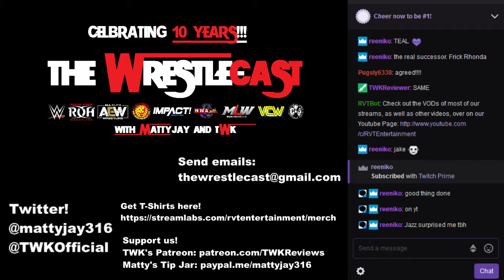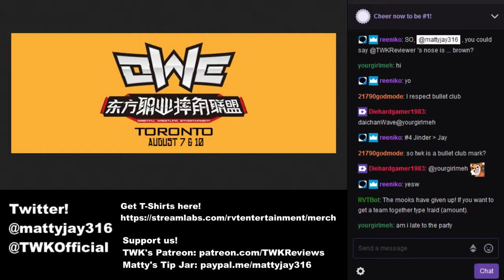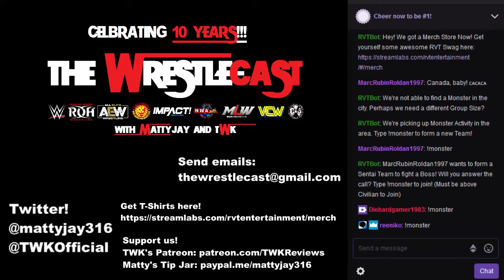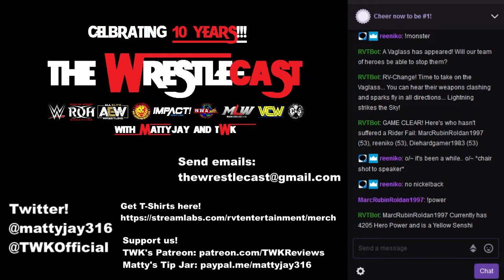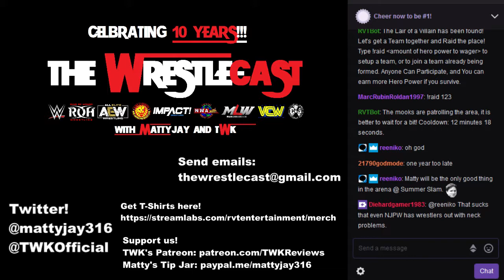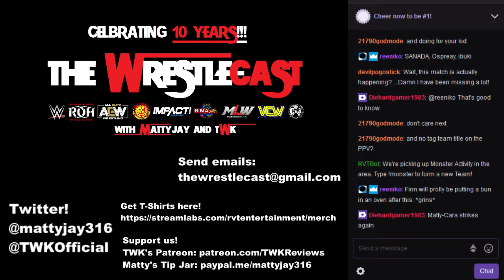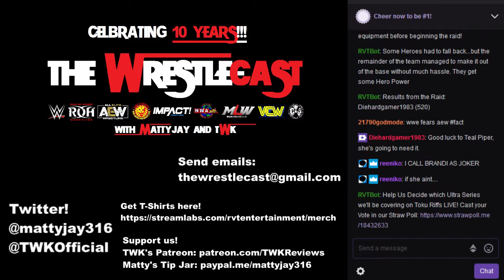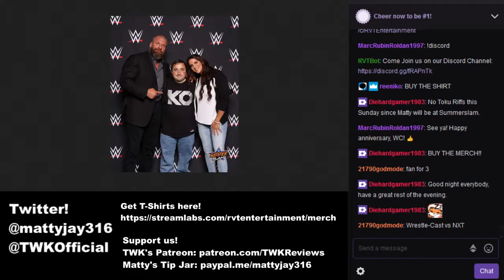The Wrestle Cast 08/09/19 10th ANNIVERSARY SHOW!!!!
Join Matty Jay and TWK as they talk about the Wrestling News of the Week, and read your E-Mails and Comments,
covering all aspects of the Wrestling World!

Starring Matty Jay and TWK.

ShintigerCurl new book, "New World"

**THE DEADLINE FOR COMMENTS AND EMAILS IS FRIDAYS, at 9:30 PM EST, NO EXECEPTIONS.**

Drawings by Kasey "Evil Reverend" Moore

Check out Wrestling with Ideas!

No Infringement is or was intended.

Copyright Mathieu Jodouin and Nick Gutierrez
2019